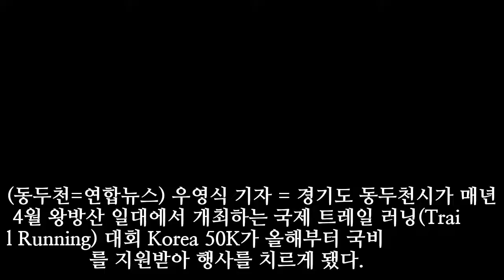동두천 '국제 트레일 러닝 대회' 국비 지원 대상 선정